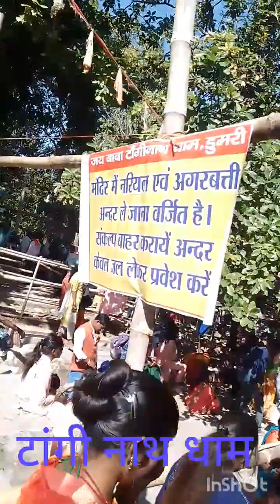Tangi nath dham ke video 08 02 2024 ko Deepak Kumar ck